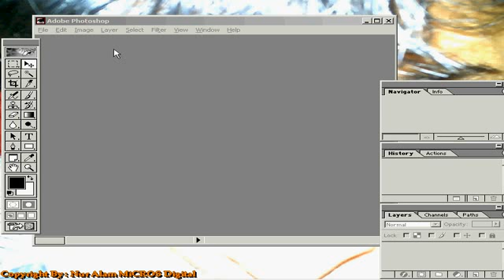Adobe Photoshop, Graphics Software L G Design